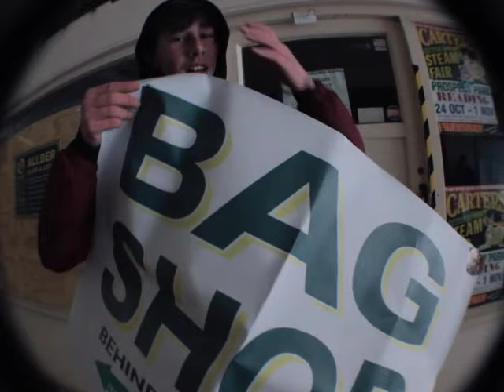purple stripes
sonning common + claymore rejects
lord apex* ~ sensei* ~ go shinobi* ~yardie miyagi* ~ tino* ~dragon emoji*

allied